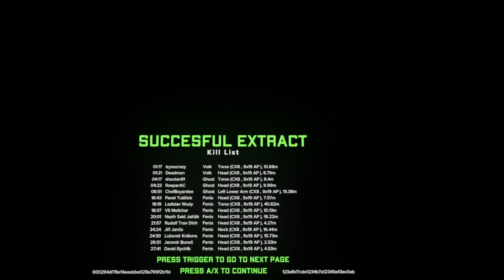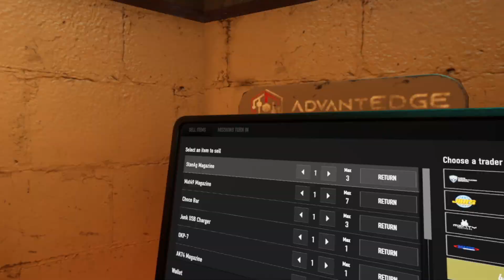GHOSTS of TABOR - ONE OF THOSE CRAZY RAIDS - 90K+ WOBBY LIPE STREAMER LOOT